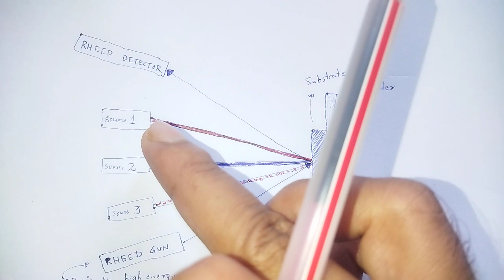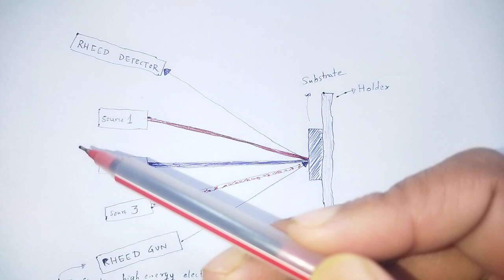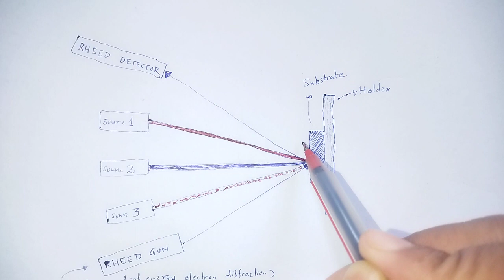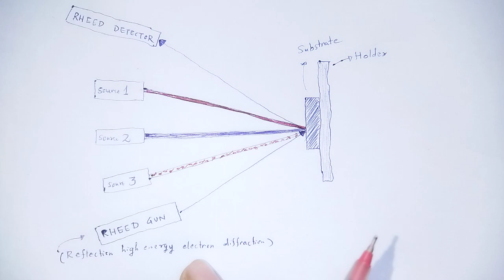NANO MATERIALS AND APPLICATIONS: Molecular Beam Epitaxy (MBE)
In this video we studied about the concept of Molecular Beam Epitaxy (MBE).

You may download hand written rough pdf notes of all chapters